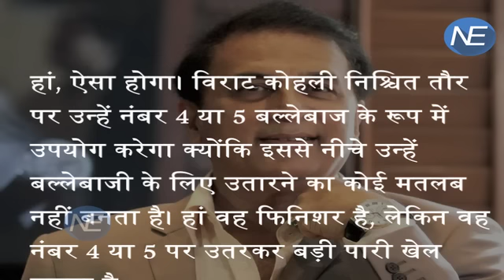जानिए क्यों MS Dhoni पर बिगड़े Sunil Gavaskar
Sunil Gavaskar is glad that MS Dhoni has only quit limited overs captaincy and not retired as he feels the poster boy of Jharkhand still has a lot to offer to the Indian team. "If he had quit as a player, then I would have they been the first one outside his house, having a dharna asking him to make a comeback. As a player, he is still a destroyer. He changes fortunes of the game in a single over. India needs him as a player very badly. I am happy that he has decided to stay on as a player," Gavaskar told